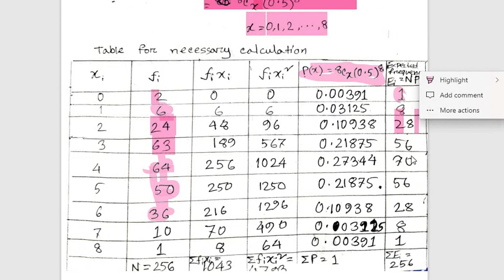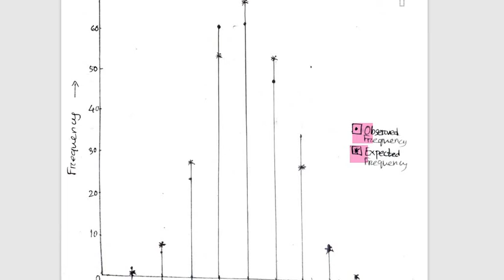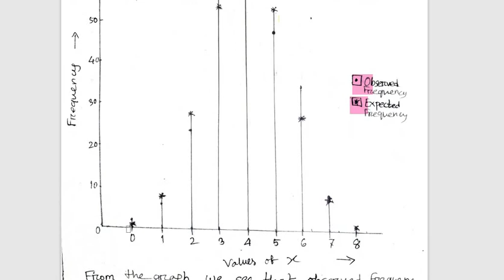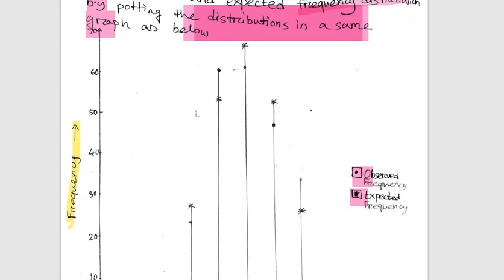NM STAT 103 StudentPractice | MODULE #3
For upcoming exam preparation, I decided to share my notes to my friends by creating a video. As I'm not the teacher, so I might be wrong and the calculations might be varied from you. That's why I request you all to check again!
Check the Previous Videos if you haven't watched yet.